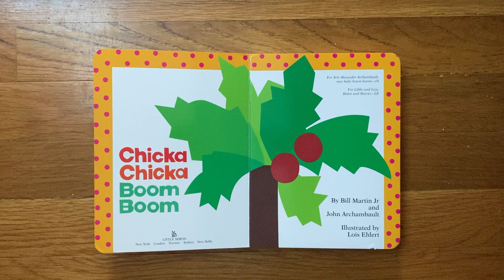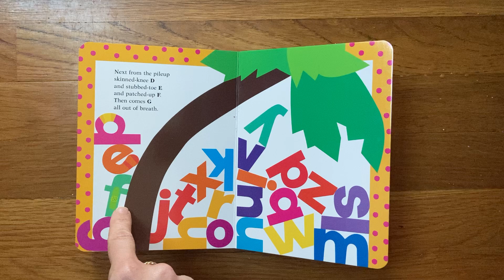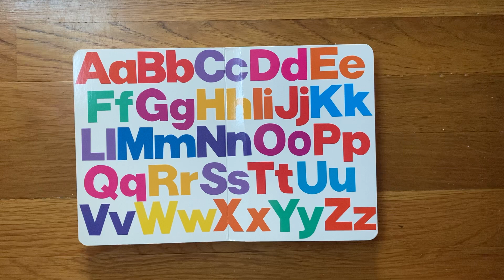Activity Demonstration: Learn The Alphabet---In Spanish Too!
This video demonstrates how you can teach your child the alphabet in English and Spanish.

Optional Materials:  Chicka Chicka Boom Boom

00:00 Reading of Chicka Chicka Boom Boom in English
01:49 Alphabet song in English
02:15 Alphabet song in Spanish